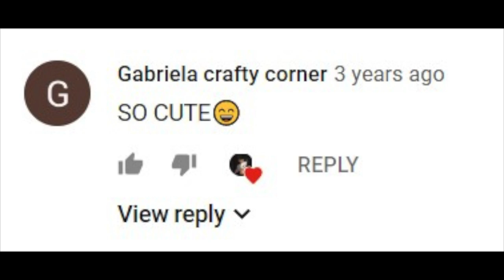The Howling Chihuahua (THC) - The Sweetest Sound to Mama Kay and Baby Kay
Saying a certain word gets Mama and Baby Kay attention. They love to hear the sound name of "Sandra or Sandy". It causes Mama Kay to turn her head side way back and forth.  Sandra is Mama Kay and Baby Kay mother. She loves them very much and they love her in return.